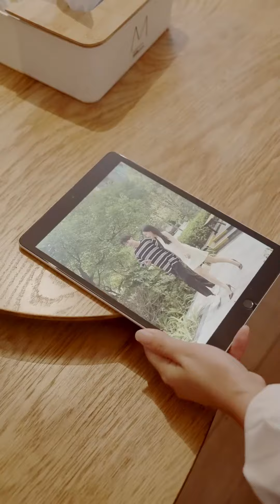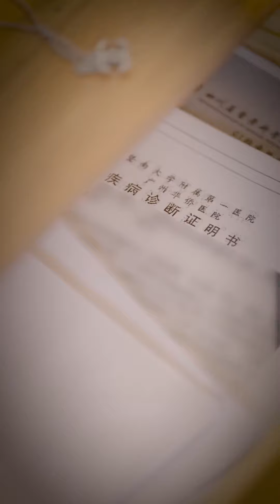员工打错价格害公司损失500万，不认错还责怪别人，气得七七当场把她开除！【陈七七】